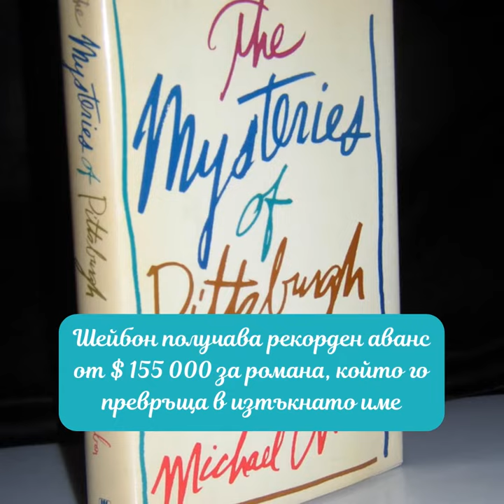Аз чета представя: Майкъл Шейбон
От тази наша видеорубрика „Аз чета представя“ ще научите нещо повече за носителя на „Пулицър“, „Хюго“, „Небюла“ и десетки други отличия Майкъл Шейбон 🏆📖 След като се убедите, че си заслужава да прочетете негова книга, я вземете с 10% отстъпка от @ozone.bg с промокод azcheta